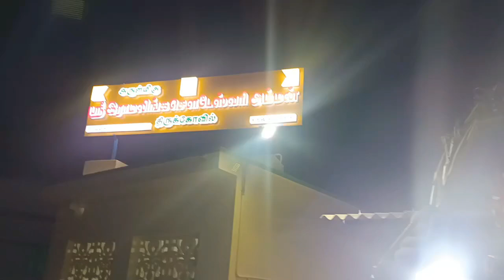108 சங்காபிஷேகம் | ஸ்ரீ ராமலிங்க சௌடேஸ்வரி அம்மன்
ராசிபுரம் : அருள்மிகு ஸ்ரீ ராமலிங்க சௌடேஸ்வரி அம்மன் திருக்கோவிலில் 108 சங்காபிஷேகம் உலக மக்கள் நன்மைக்காக யாக வேள்வி பூஜை ஏராளமான பக்தர்கள் பங்கேற்பு...

நாமக்கல் மாவட்டம் ராசிபுரம் அடுத்த காக்காவேரி கிராமத்தில் உள்ள அருள்மிகு ஸ்ரீ ராமலிங்க சடேஸ்வரி அம்மன் திருக்கோவிலில் கடந்த மாதம் மகா கும்பாபிஷேகம் சிறப்பாக நடைபெற்றது.
இதனைத் தொடர்ந்து நாள்தோறும் பல்வேறு விசேஷ பூஜைகள் மற்றும் ஸ்ரீ சக்தி அழைப்பு, நெய்வேத்திய பூஜை, ஸ்ரீ சாமுண்டி அழைப்பு ,ஸ்ரீ மகா ஜோதி ஊர்வலம் போன்றவை நடைபெற்றது.
தொடர்ந்து 48வது மண்டல பூஜை நிறைவு நாளை முன்னிட்டு 108 சங்க அபிஷேகம் மற்றும் யாக வேள்வி பூஜை நடைபெற்றது.

இந்த சங்க அபிஷேகம் யாக வேள்வி பூஜை உலக மக்கள் நன்மைக்காகவும், நல்ல மழைப்பொழிவு, விவசாயம் செழிக்கவும், கல்வி மேன்மை அடையவும், திருமண பாக்கியம் உண்டாகவும், தொழில்கள் சிறப்பாக நடைபெறவும், மற்றும் பல்வேறு நோய்கள் நாட்டில் இருந்து அகலவும் வேத மந்திரங்கள் முழங்க மேள வாத்தியங்களுடன் சிறப்பாக பூஜை செய்து ஸ்ரீ ராமலிங்க சௌடேஸ்வரி அம்மனை பக்தர்கள் வழிபட்டனர்.

முன்னதாக அம்மனுக்கு பல்வேறு சிறப்பு அபிஷேகமாக பால், தயிர், மஞ்சள், சந்தனம், திருமஞ்சனம், தேன், பஞ்சாமிர்தம், இளநீர், பன்னீர், கரும்பு சாறு, மற்றும் சொர்ண அபிஷேகம், தொடர்ந்து 108 சங்காபிஷேகம் சிறப்பாக நடைபெற்றது என்பது குறிப்பிடத்தக்கது.
இந்த பூஜையில் சுற்றுவட்டார பகுதியில் இருந்து ஏராளமான பக்தர்கள் கலந்து கொண்டனர்.

அனைவருக்கும் அன்னதானமும் கோவில் நிர்வாகத்தின் சார்பாக வழங்கப்பட்டது..@villigal